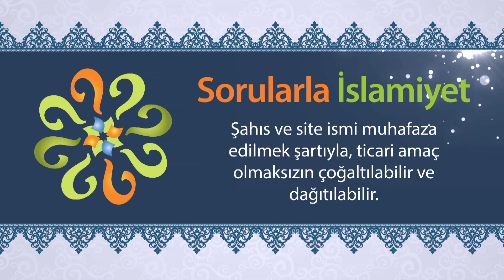İKİYE AYRILAN AĞAÇ - Peygamberimizin Mucizeleri